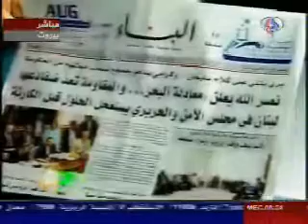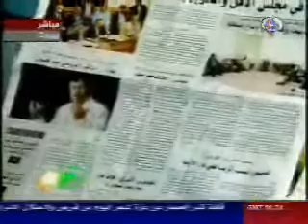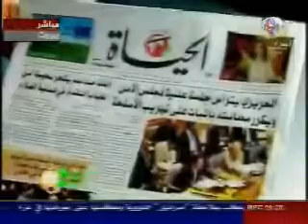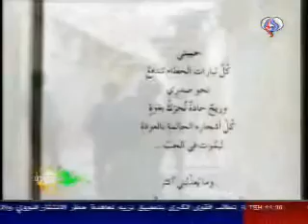صباح جديد - 27 أيار 2010 - الجزء الثالث